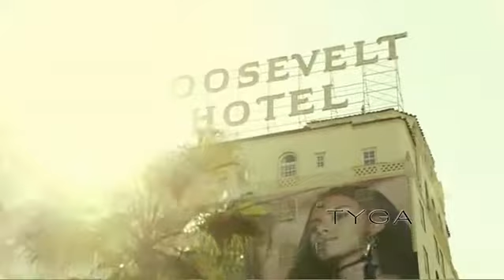Tyga - Cali Love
Tyga Tyga Cali Love YMCMB